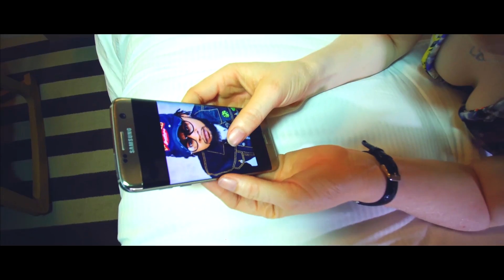Jeune Leader (Clip Officiel) AVOCAT BILELE, NATHALIE FEAT EMELIA